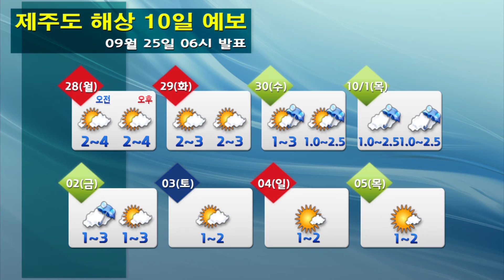해상날씨 09월 25일 18시 발표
o 오늘(금)